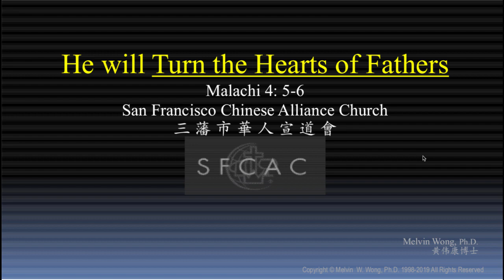二零一九年六月十六日 粵語証道